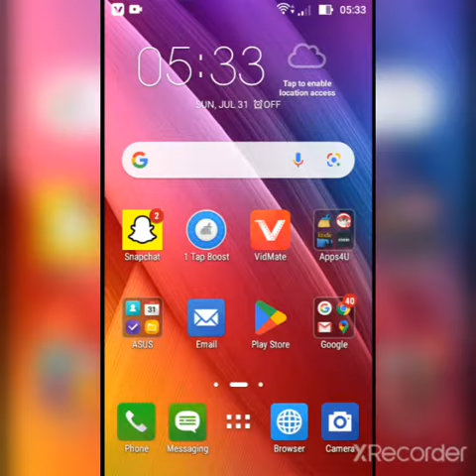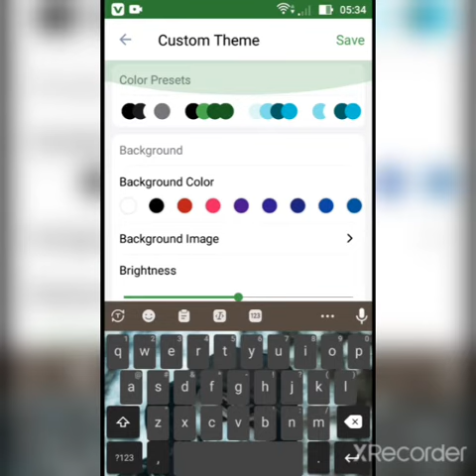Keyboard phones save..